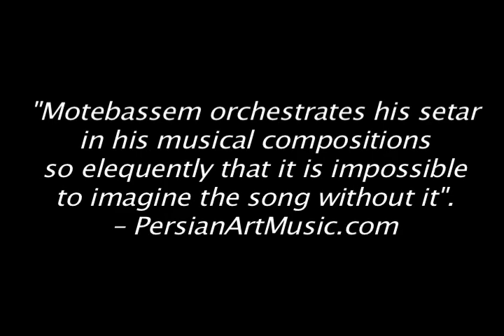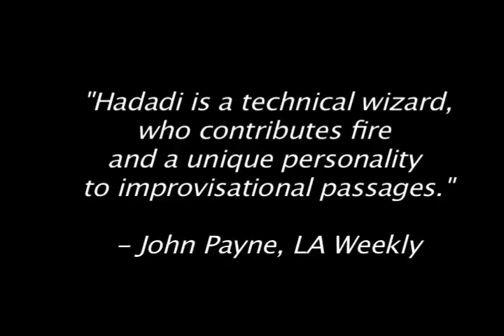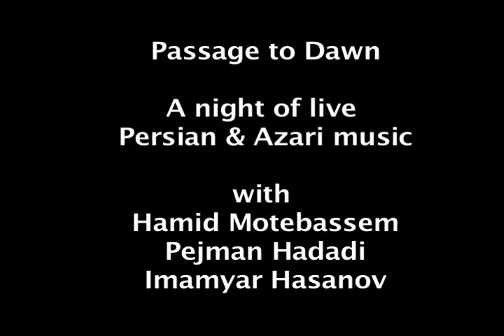Passage to Dawn | Los Angeles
A night of live Persian and Azari music with Dastan Ensemble's Hamid Motebassem (Setar), Pejman Hadadi (Percussion) and Azarbaijan's renowned kamancheh player, Imamyar Hasanov on Sunday January 24, 2010 7:30 PM at Herbert Zipper Hall Downtown Los Angeles. Tickets and info